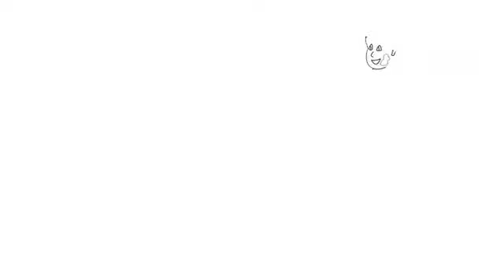How to draw kids, School Boy and Girls, School Girl and Boy Coloring Pages